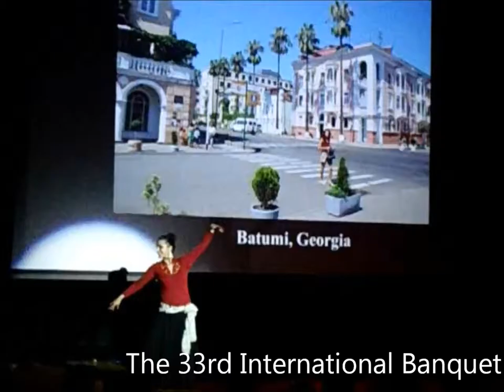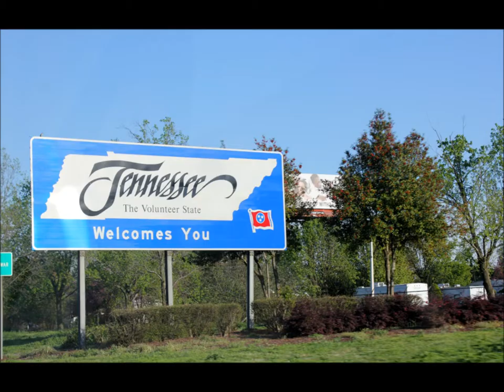Global UGRAD 2011-2012 - Salome from Georgia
Salome is a 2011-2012 Global UGRAD in Eurasia & Central Asia fellow. She is from Georgia and studied at Missouri State University.  Enjoy her video about her life in the U.S.